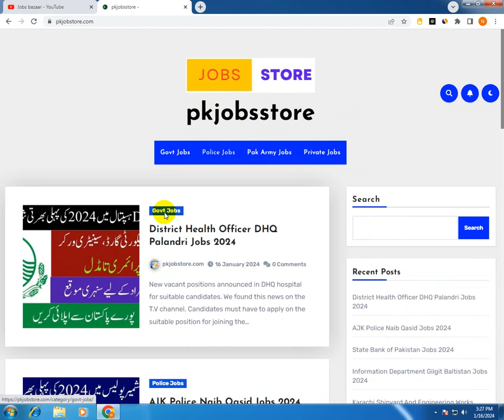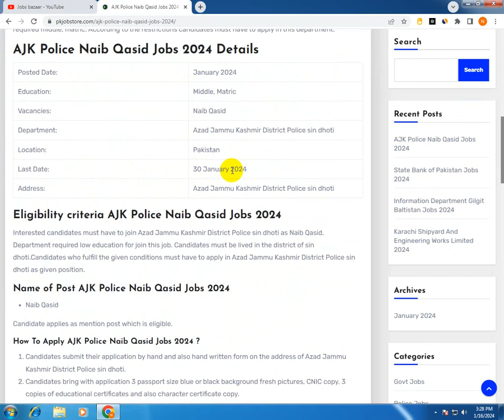AJK Police Naib Qasid Jobs 2024 | How To Apply AJK Police Naib Qasid Jobs 2024